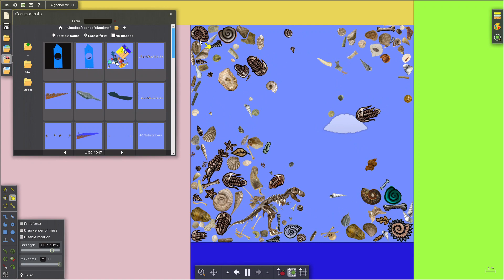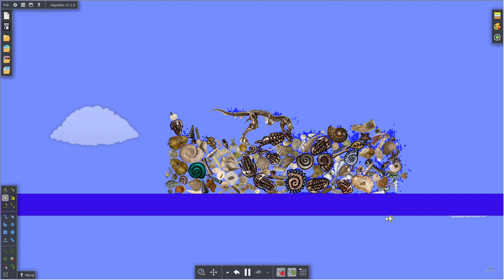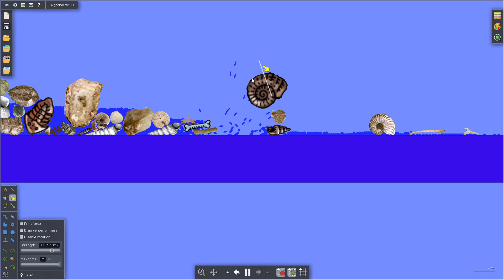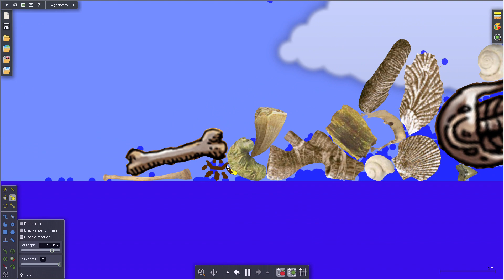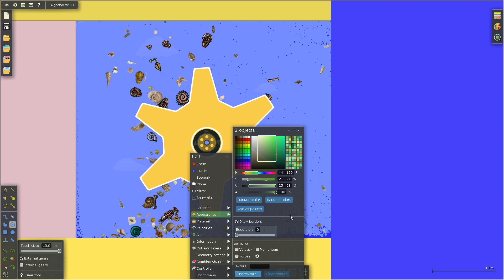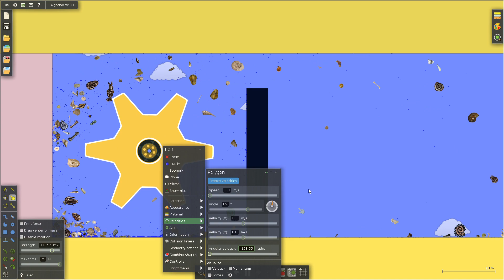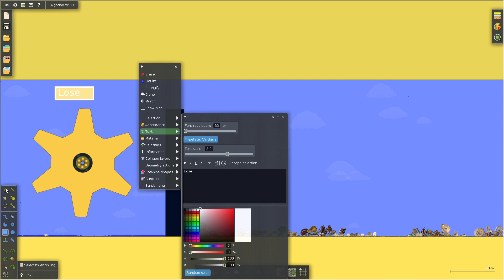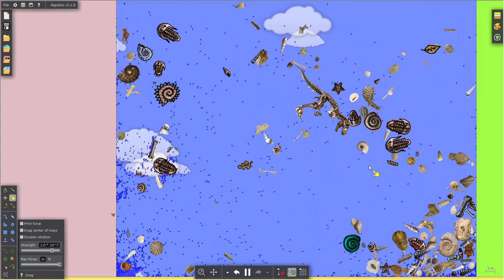Fossil party in Algodoo